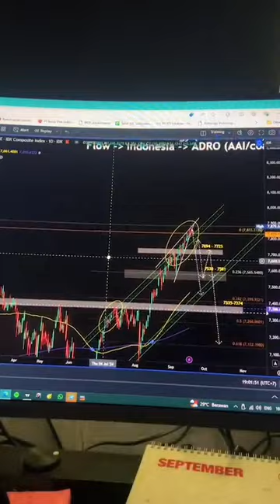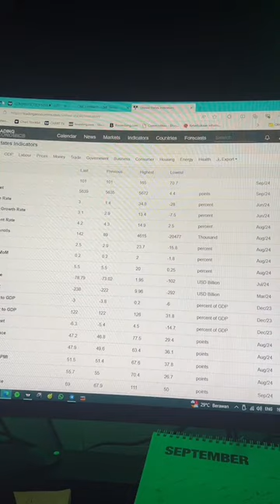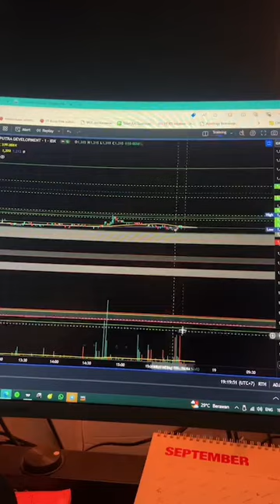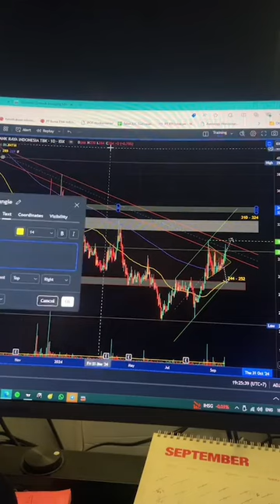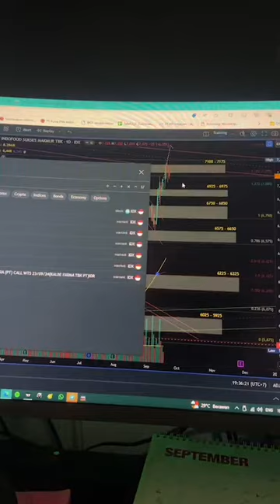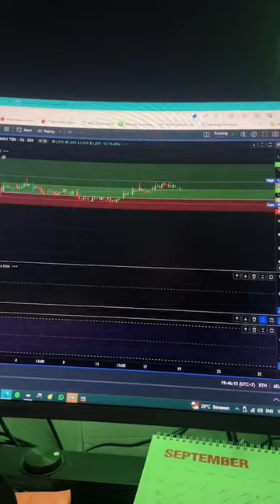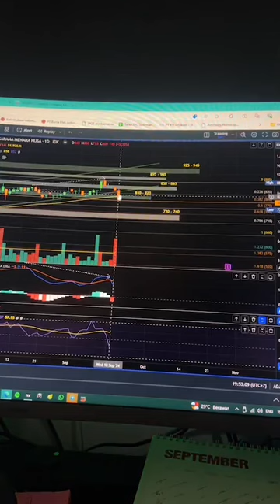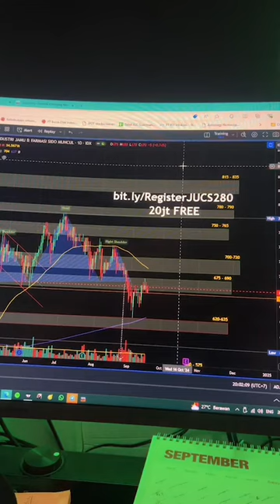BAHAS TEKNIKAL POTENSI CUAN (KO HENDY)🔥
Sc:ig/HENDY.SANTOSO